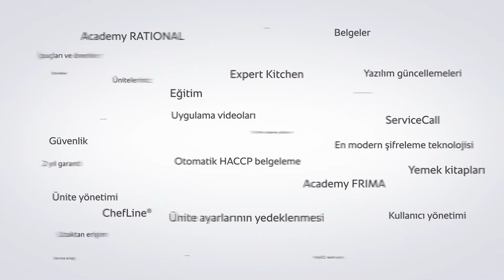ConnectedCooking 2.0. Mutfağınızı ağa bağlar. Made by RATIONAL.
Profesyonel mutfakların dijitalleştirilmesinde bir adım daha.
ConnectedCooking 2.0, ağ bağlantı çözümünde yeni bir çığır açtı. Müşterilerimizi memnun etmek için ConnectedCooking sistemini daha da geliştirdik.
Sonuç: ConnectedCooking 2.0. Mutfağınızı ağa bağlar Made by RATIONAL.